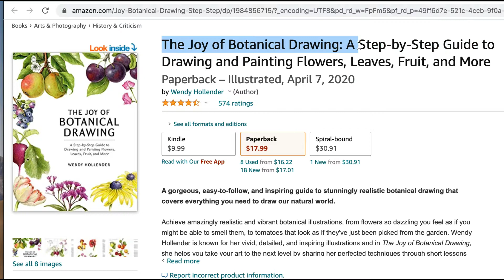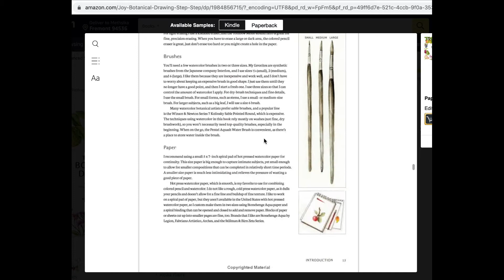Realistic flower using Derwent Inktense color pencils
📌 Materials:
* Derwent Inktense
* Canson 140 lb watercolor paper A5 size